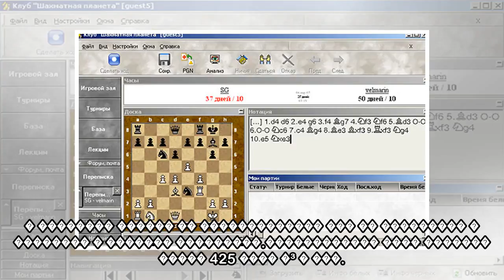пїЅпїЅпїЅ пїЅ пїЅпїЅпїЅпїЅпїЅпїЅпїЅ пїЅпїЅпїЅпїЅпїЅпїЅ пїЅпїЅпїЅпїЅпїЅпїЅпїЅпїЅ пїЅпїЅпїЅпїЅпїЅпїЅп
пїЅпїЅпїЅ пїЅ пїЅпїЅпїЅпїЅпїЅпїЅпїЅ пїЅпїЅпїЅпїЅпїЅпїЅ пїЅпїЅпїЅпїЅпїЅпїЅпїЅпїЅ пїЅпїЅпїЅпїЅпїЅпїЅпїЅпїЅ пїЅ пїЅпїЅпїЅпїЅпїЅпїЅ
 ����: JohnAdamsj / pixabay� ������������� � ����������� ������������� ��� ������ ������ ���������� ������, ������� ��������� ���� ������� � ������. ��� ����� ���������� ������� ������ �� ����������� �...